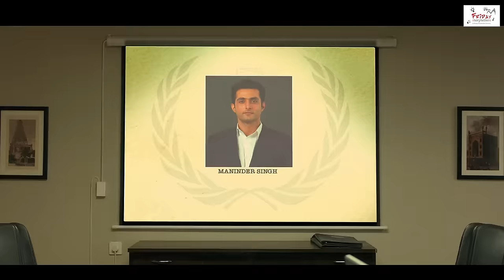Best Of Aadil Khan I Maninder Singh I Special Ops I Neeraj Pandey I Shivam Nair I Shital Bhatia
Meet Maninder Singh aka Aadil Khan, the other side of the same coin of HimmatSingh.